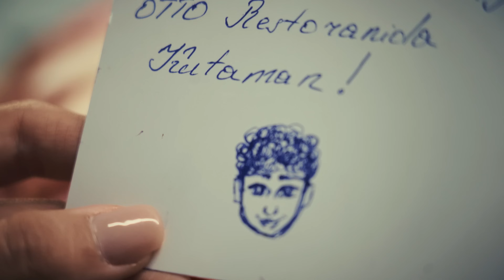Odil O'ktam - Dilni-dilni (Official Music Video)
• Credits:
Clipmaker: Sardorbek Bahriddinov
Lyrics: Odil O'ktam (Odiljon Mutalibjonov)
Arranger: Vladmir Karpov